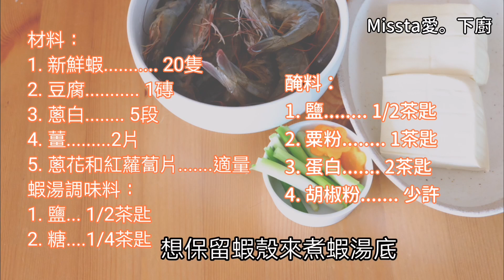暖笠笠鍋物～鮮蝦丸豆腐煲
今個冬天凍冰冰🌬️煮個一鍋餸菜最啱啦😆吃完個鍋飲埋啲湯暖笠笠🍲這個蝦煲用蝦殼煮成鮮蝦湯，蝦膠自己撻夠彈牙，不用加什麼調味料已經好味😌

🦐材料：
1. 新鮮蝦. 20隻
2. 豆腐. 1磚
3. 蔥白. 5段
4. 薑 2片
5. 蔥花和紅蘿蔔片. 適量

蝦湯調味料：
1. 鹽. 1/2茶匙
2. 糖 1/4茶匙

醃料：
1. 鹽. 1/2茶匙
2. 粟粉. 1茶匙
3. 蛋白. 2茶匙
4. 胡椒粉. 少許

🎈做法：
1. 將蝦去殼挑腸，保留蝦殼來煮蝦湯底。
2. 蝦肉用刀拍扁，剁成蝦餅，加入醃料攪勻，用手撻蝦膠20下，分4份，雙手濕水，搓成鮮蝦丸。
3. 在小鍋下少許油，爆香薑片和蔥白。加入蝦殼炒至轉色。
4. 加入水份蓋過蝦殼，加蓋煮滾，轉中小火煮20分鐘。隔去蝦殼成蝦湯底。
5. 在砂鍋下少許油，爆香蔥白和紅蘿蔔片，加入蝦湯底，切片的豆腐和蝦丸。
6. 加蓋煮滾，轉小火煮8分鐘，撒少許蔥花即成。

💡小貼士：
1. 湯底用蝦殼煮過，特別鮮味，只要加少許鹽調味已經足夠。
2. 蝦膠撻過會更彈牙。
3. 搓蝦丸前沾濕雙手，可以防止蝦肉黐手。